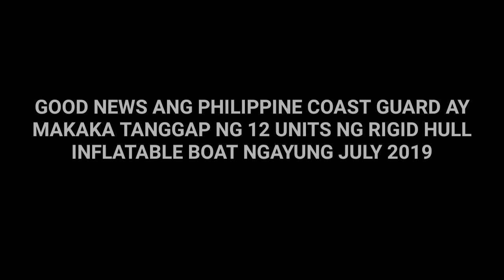GOOD NEWS!! NGAYUNG BUWAN AY DARATING ANG 12 UNITS NG RHIB PARA SA PHIL. COAST GUARD!!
Thanks to maxxdefenseblogspot for this info!